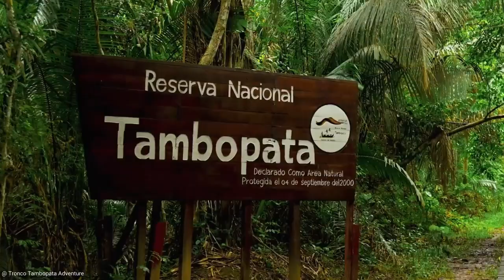Los 10 Lugares Turísticos Más Impactantes y Visitados de Perú 🇵🇪 Descubre la Belleza del País Andino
Embárcate en un emocionante recorrido por los 10 Lugares Turísticos Más Impactantes y Visitados de Perú 🇵🇪. Desde las ruinas incas hasta la exuberante selva amazónica, descubre la belleza y la diversidad del país andino en este fascinante video de Central Top 10.

¿Estás listo para explorar la rica historia, la impresionante arquitectura y los paisajes de ensueño de Perú? ¡No te pierdas este viaje virtual lleno de aventuras! 🌄✨